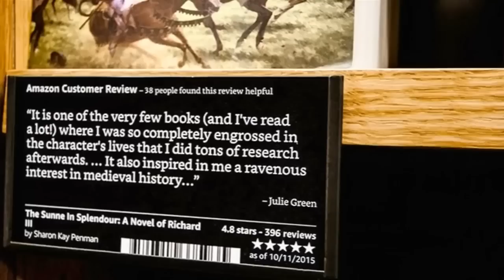Amazon opens its first physical bookstore in Seattle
Amazon Books has opened in Seattle. The business will use its data to fill its shelves and books will be selected based on customer ratings. Report by Sarah Duffy.

More stories from ODN:

Dapper Laughs says he's a feminist during interview with equal rights campaigner
Man shot and killed by South African police after an apparent robbery
Hundreds pay their respects to PC Dave Phillips who died when struck by a stolen car
Felipe Massa plays Bond villian for the day in Spectre car, Jaguar C-X75
Sydney's Opera House turns green and gold for Rugby World Cup final